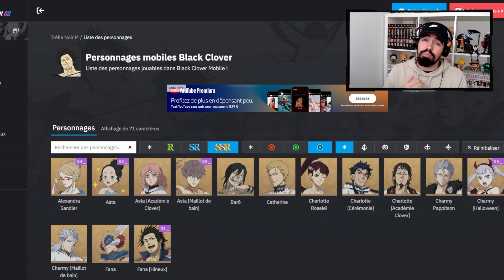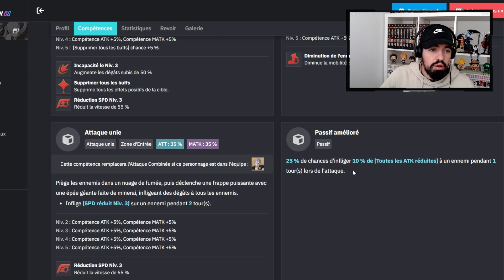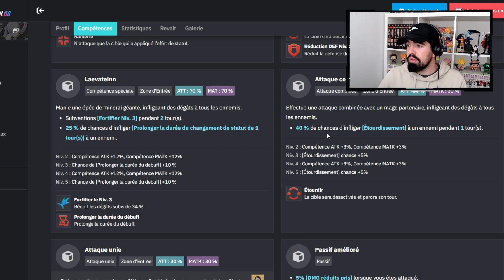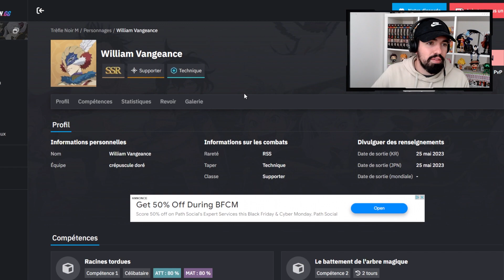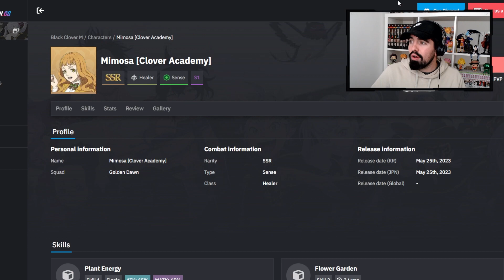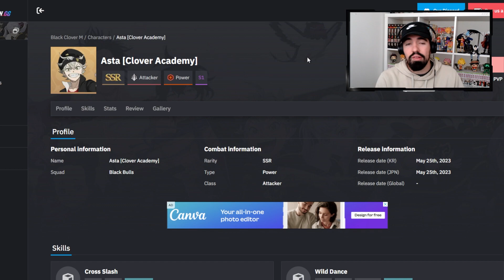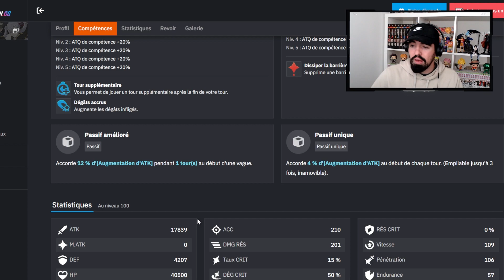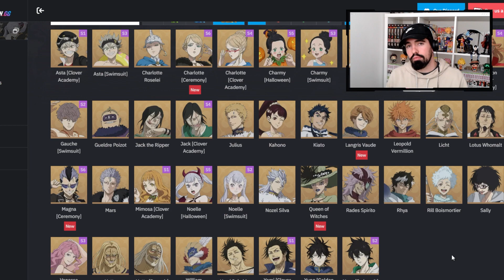GUIDE POUR AVOIR LE MEILLEUR REROLL DANS BLACK CLOVER MOBILE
Alors, quel persos vas-tu viser dans ton REROLL ?